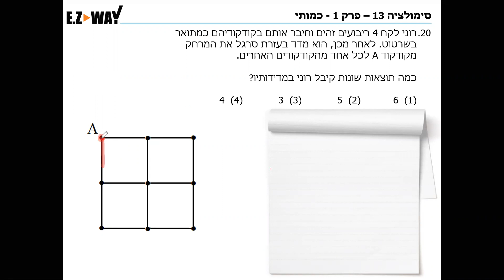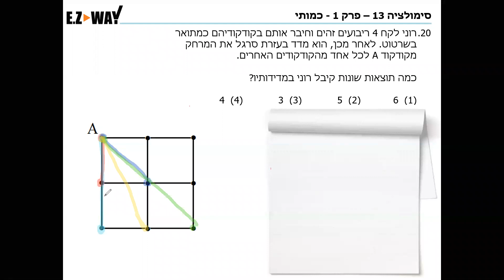סימולציה 13 פרק 1 שאלה 20 EZWAY